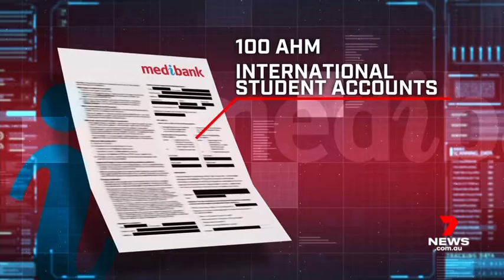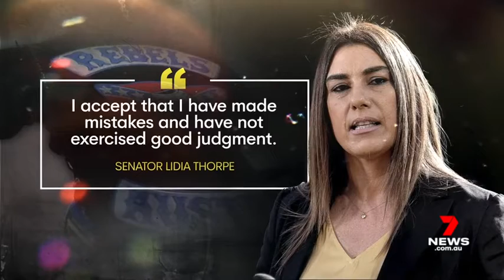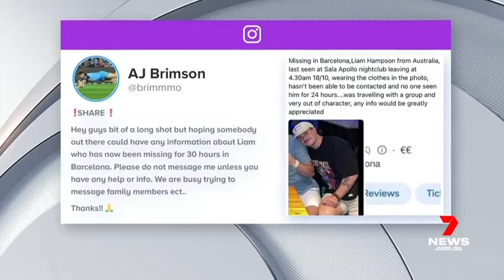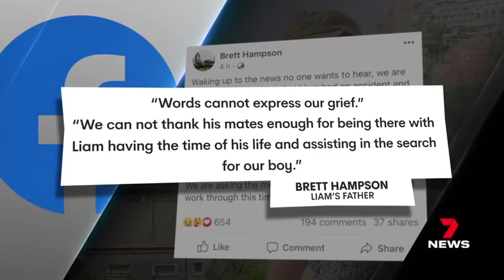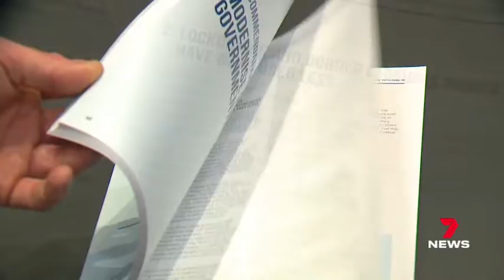7 NEWS Melbourne 6PM 20 Oct 2022